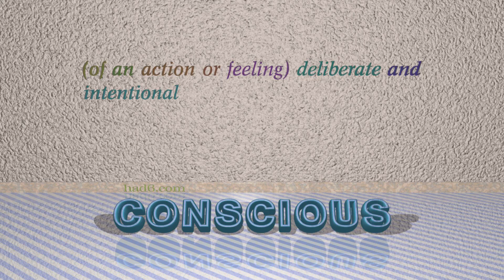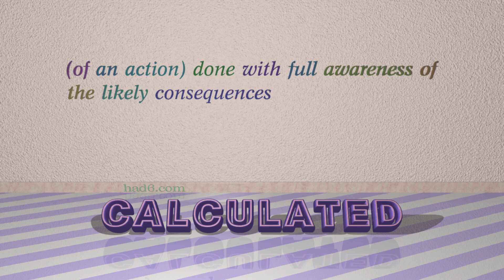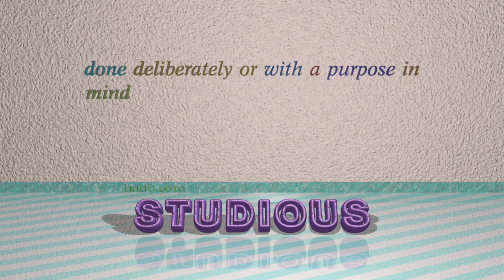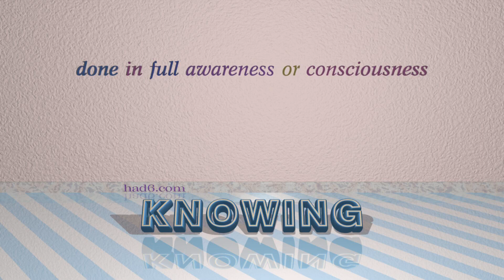conscious - 8 adjectives which are synonyms to conscious (sentence examples)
This video examines conscious as an adjective with the meaning of "(of an action or feeling) deliberate and intentional." 8 adjectives, which have meanings similar to that of conscious in standard English are introduced through sentence examples. These synonyms help you to remember the meanings of this group of words for improving your vocabulary.